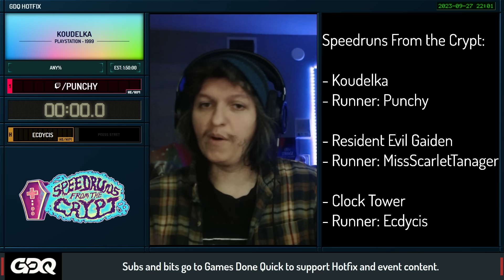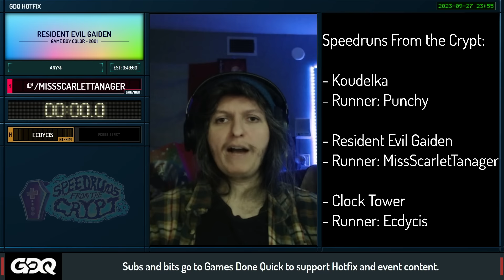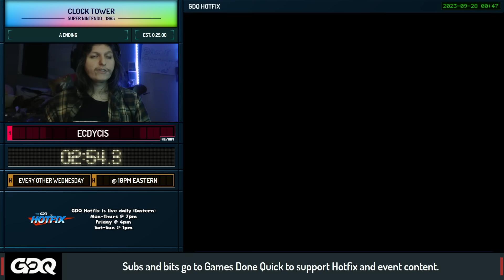Horror Speedruns From Your Childhood - Speedruns From the Crypt - GDQ Hotfix Speedruns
Speedruns From the Crypt is a show on the GDQ Hotfix filled with horror as we take you through a block of some of our scariest speedruns! Join us every other Wednesday night, at 10pm EST, we promise not to be TOO scary for you.  This episode was aired on September 13th, 2023.

Koudelka starts at: 1:36
Resident Evil Gaiden starts at: 1:50:23
Clock Tower A ending starts at 2:32:17
Clock Tower H ending starts at 2:55:01